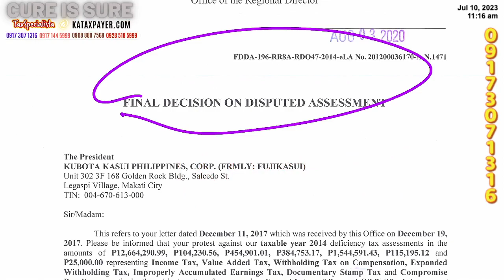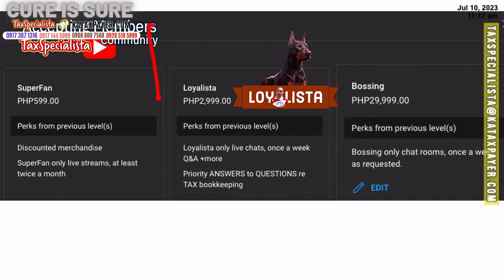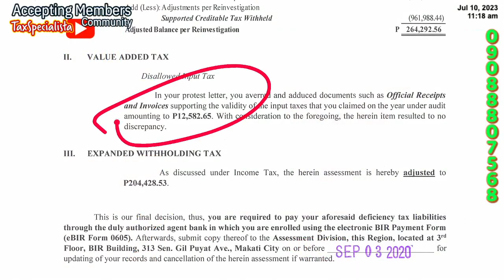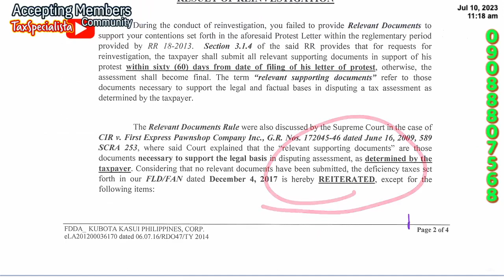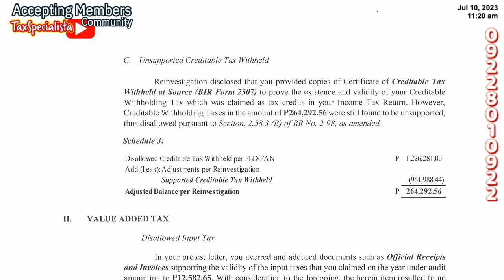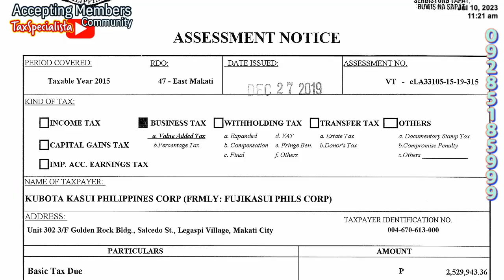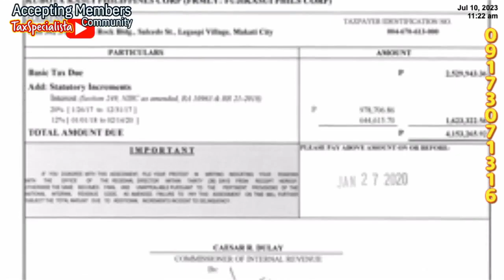5 Understanding Importation Bookkeeping through BIR assessment with solutions Tax Bookkeepers Tool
🔥🔥ATTENTION! Is the BIR eating away your income because of unsubstantiated expenses? Fret not, you're not alone! This is one of the most common issues taxpayers face.

Learn how to FIGHT BACK! Grasp the ins and outs of two GAME-CHANGING types of evidence - Direct & Circumstantial - that could be your secret weapons against these gnawing tax issues.

In our exclusive video, we delve deep into the complexities of this topic, providing crystal clear explanations and insightful solutions. Witness how you can incorporate the BIR findings seamlessly into your financial statements and transform your accounting entries from confusing to CLEAR!

Still have questions? Don't hesitate! Grab your phone and text 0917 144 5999 for an ONLINE CONSULTATION TODAY. Let's conquer these tax challenges TOGETHER! 💪💼💰🚀

Benefits for
🤍SuperFan members,